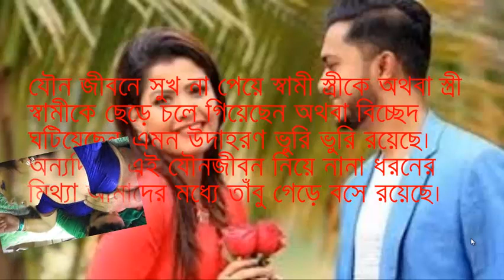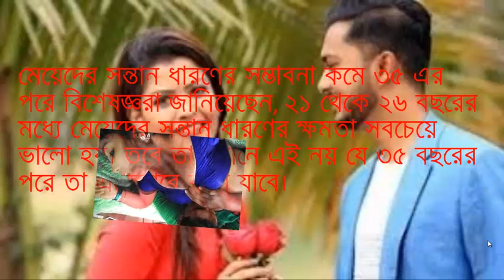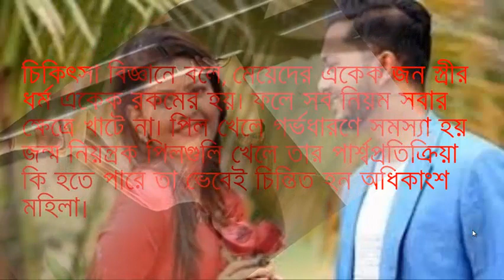যে সমস্ত গুজব এড়িয়ে চললে যৌনজীবন হবে আনন্দময় by health series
যে সমস্ত গুজব এড়িয়ে চললে যৌনজীবন হবে আনন্দময়

যৌন জীবনে সুখ না পেয়ে স্বামী স্ত্রীকে অথবা স্ত্রী স্বামীকে ছেড়ে চলে গিয়েছেন অথবা বিচ্ছেদ ঘটিয়েছেন, এমন উদাহরণ ভুরি ভুরি রয়েছে। অন্যদিকে, এই যৌনজীবন নিয়ে নানা ধরনের মিথ্যা আমাদের মধ্যে তাঁবু গেড়ে বসে রয়েছে।